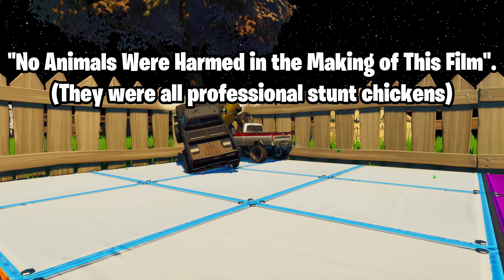Farmers + Aliens Color Switch Official Trailer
New map, new trailer, my new map Farmers + Aliens Color Switch with a twist is now finished and here is my attempt at a trailer for it. As a farmer in the tiled arena, stay alive for as long as you can and score points, beware when other players fail as farmers they respawn as an Alien equipped with the Shockwave bow and a few shockwave grenades to knock you off and end your score spree.

EPIC: OpsMan
ad Please consider using Code OpsMan in the item shop

JUST A GUN GAME? (Epic Combat Callout April 2022) (FCHQ Feature)

ROOFTOP RACERS (Epic Featured MM portal April 2022) (FCHQ Feature)

WINTER PICKAXE FRENZY (Featured in the hub for Winter Callout December 2021) (FCHQ Featured)

WASTELAND CAR WARZ (Epic Featured MM portal December 2021)

💜My Normal Schedule for streams
Saturday 4.30pm UK time.

I am family friendly being an English teacher.
Hope to see you on EU server in Fortnite.

MOTHERBOARD - MSI Z390-A PRO (MS-7B98)
CPU - Intel Core i5-9600K (overclocked to 5ghz)
GRAPHICS - Nvidia RTX 2060S (Super)
SSD M.2 - Crucial P1 3D NVMe PCIe M.2 500GB
SSD - SanDisk Ultra 3D 500GB
HARDDRIVE - Seagate Barracuda 2TB
MEMORY - Corsair Vengeance LPX DDR4 3200 C16 2x8GB = 16GB
DUAL MONITORS - AOC 24G2 IPS Monitor 27"
HEADSET - SteelSeries Arctis 7 2019 Edition